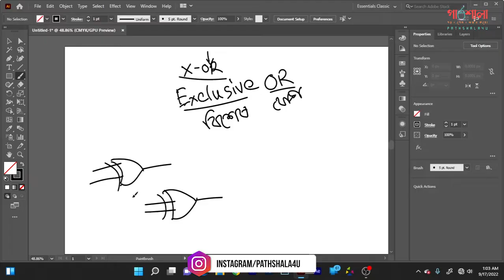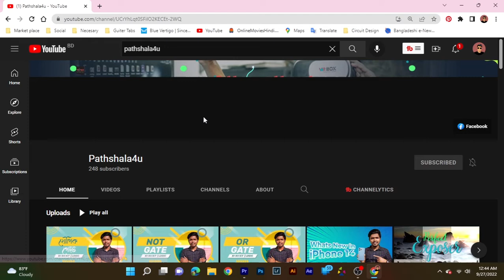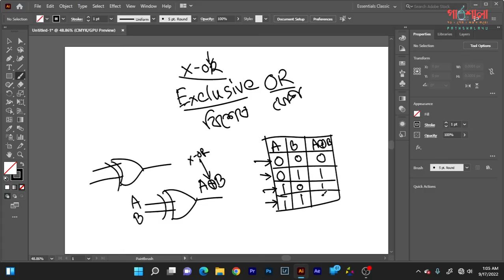Lecture 17 | X OR Gate ( এক্স অর গেইট) বিশেষ যোগ | HSC | ICT | লজিক গেইট | Logic gate | Pathshala4u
অধ্যায়ঃ ৩য় (২য় অংশ)
বিষয়ঃ এক্স অর গেইট ( X OR Gate ) বিশেষ যোগ
ট্রিক্স ক্লাস ।
লজিক গেইট  হলেই আমাদের মাঝে ভীতি তৈরি হয় । তাই এই ভীতি দূর করার জন্য এই ক্লাসটি । আশা করি ভালো লাগবে ।

ভিডিওটি শেয়ার করে বন্ধুদের শিখতে সহায়তা করুন ।
ধন্যবাদ